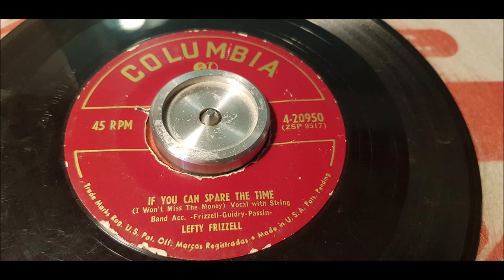Lefty Frizzell - You Can Spare The Time - 1952 Hillbilly - Columbia 4-20950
An follow up to the smash hit If You've Got the Money (I've Got the Time)!